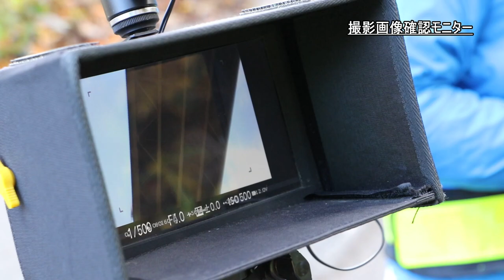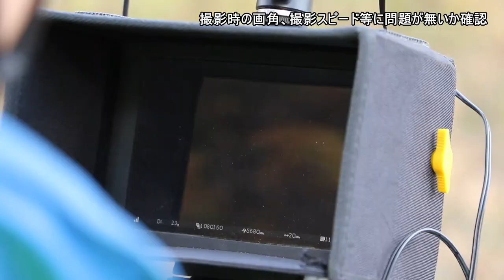橋梁点検の新しい取り組み⑤ 構造物点検ロボットシステム「SPIDER」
今後の橋梁点検をより安全に、効率的に実施していくために。
北陸地方整備局が平成３１年度に活用した点検支援新技術を紹介します。